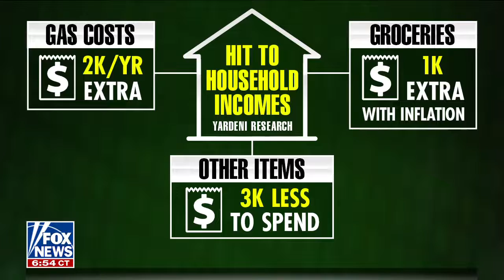Willl Cain_ Gas prices were increasing before Putin waged war in Ukraine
Hello friends, I need your help.
I need to buy a computer to edit and post the videos I'm out of money I do everything on my cell phone which is not very good who can help I will be grateful